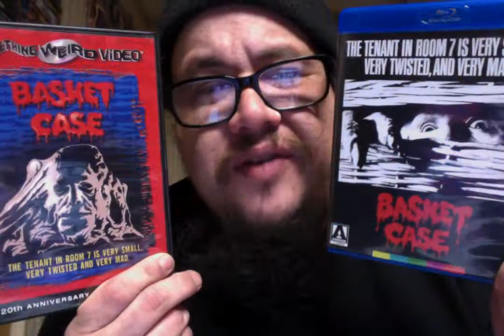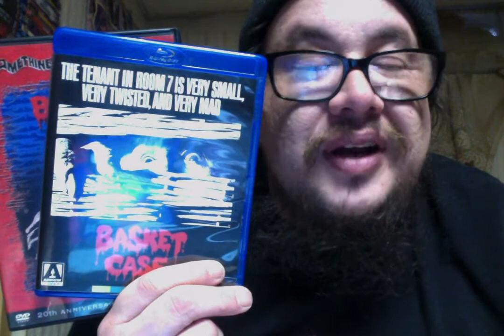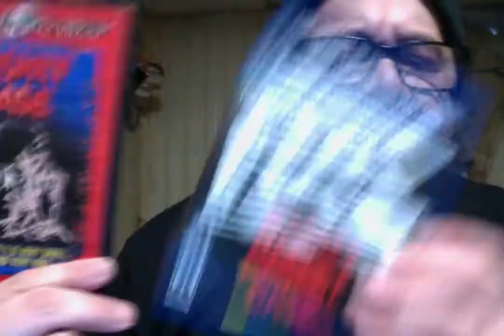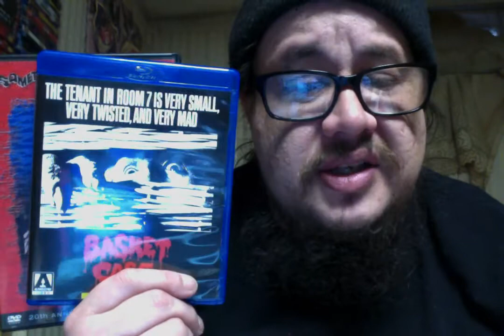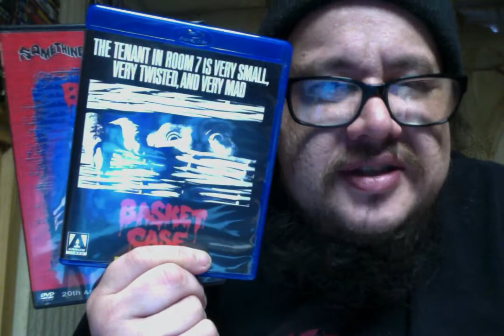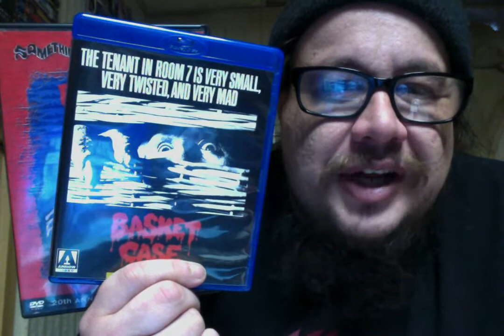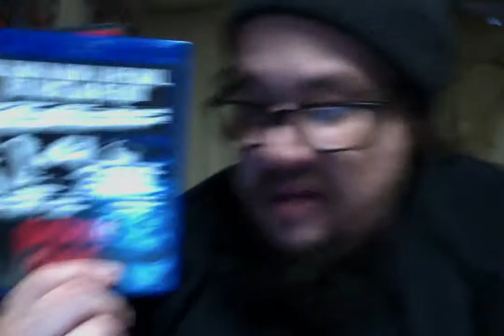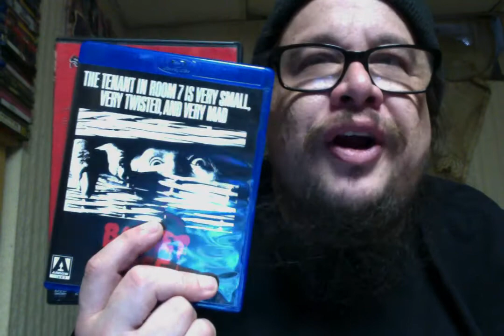Basket Case (1982) Review!!!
Basket Case (1982)
Cast - Kevin Van Hentenryck, Terri Susan Smith, Beverly Bonner, Robert Vogel, Diana Browne, Lloyd Pac and Bill Freeman
Director - Frank Henenlotter

Duane Bradley seems likes a pretty ordinary guy. His formerly conjoined twin Belial, on the other hand, is a deformed creature who lives in a wicker basket. Arriving in the Big Apple and taking up a room at a seedy hotel, the pair set about hunting down and butchering the surgeons responsible for their separation.

Most of the credits that appear at the end of the film are fake. The crew was very small and, rather than repeat the same names over and over again, they decided to just make up names.

In an interview in issue #16 of Fangoria, director Frank Henenlotter stated "I hate to admit this...but any time you heard a woman walking, that was me in high heels." The sound effects were all looped later and created mainly by Henenlotter and producer Edgar Ievins.